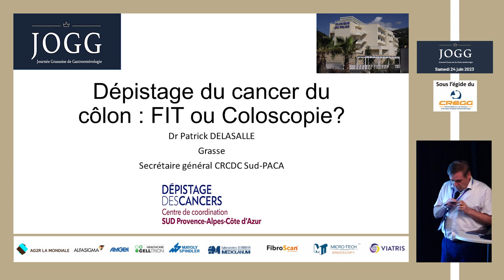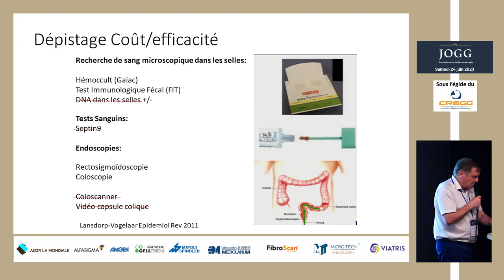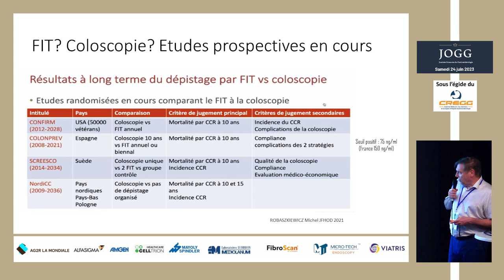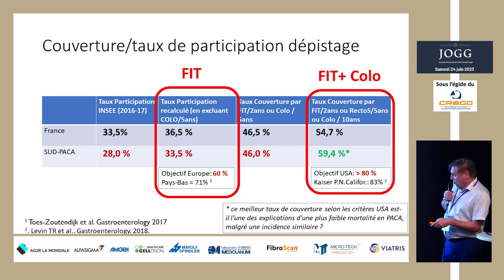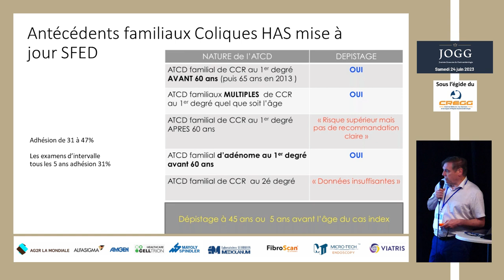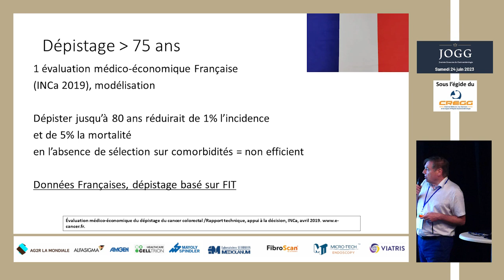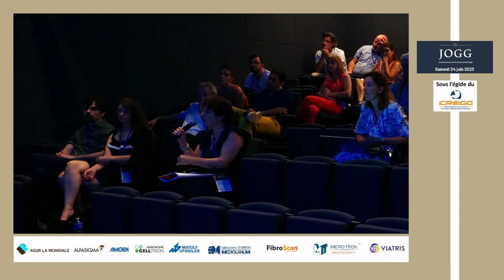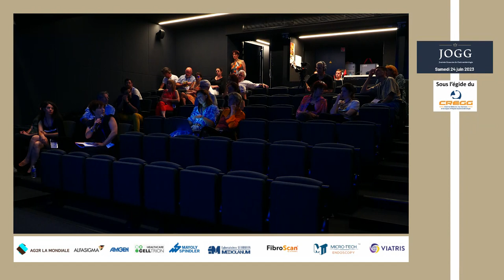Dépistage du cancer du côlon : FIT ou Coloscopie ?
Orateur : Patrick DELASALLE

Replay JOGG 2023